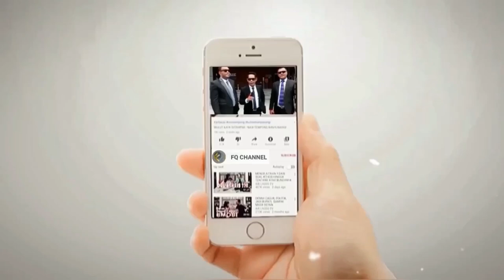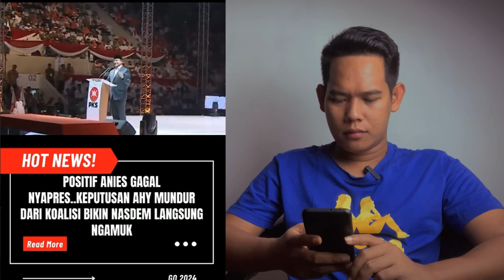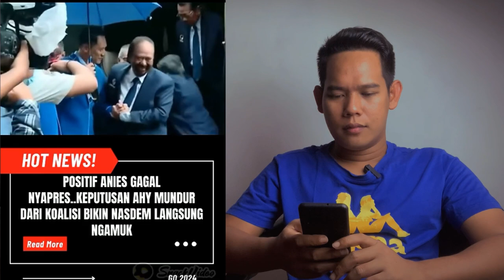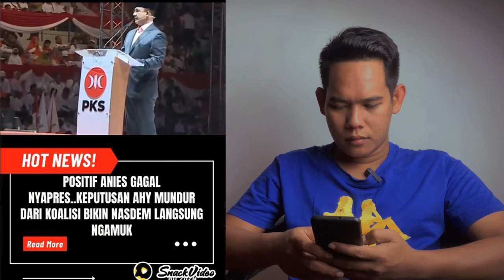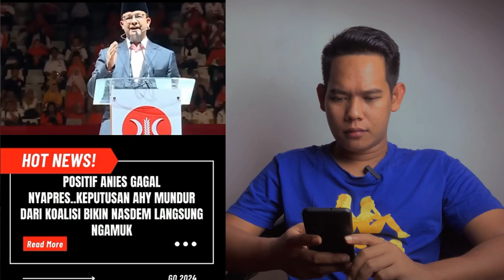YOHANIES MUSTAHIL JADI PRESIDEN || Koalisi Perubahan Teranc4m P3cah dan Bubar!!